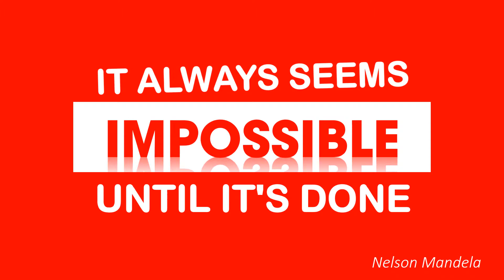Motivational Quote Loopable Set 2